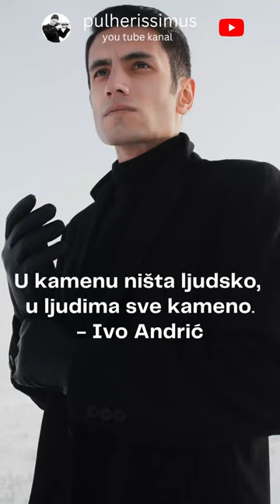Ivo Andrić - Misao dana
Poslušajte misao dana od Ive Andrića.

On je rekao a mi se dobro zamislmo nad ovim riječima:

"U kamenu ništa ljudsko,
u ljudima sve kameno."

Bog nas blagoslovio i omekšao nam srca svojom milošću!

👀 POGLEDAJTE SLIJEDEĆE PRILOGE:

"Ovo je svjedočanstvo osobe po imenu Yvonne Sklar.
Nakon što joj je pozlilo, odlazi u bolnicu. Imala je veliku upalu pluća. Morali su je staviti u komu. Za to vrijeme ona ima neobično iskustvo koje joj zauvijek mijenja život. Odlazi u raj i susreće se sa Isusom Kristom."

"Poslušajmo još jedan izvještaj o čudesnom iskustvu tokom kliničke smrti jedne žene. Susrela se sa Bogom! Bog je biće dijaloga i upravo se njoj obratio na poseban način. Pokazao joj je kuda nas sve odvedu u životu naše negativne misli i kako se to negativno odrazi na nas i naše bližnje.
Bog joj je također govorio i o oprostu koji nam vraća mir i radost."

"Ovu priču je ispričao nakon vraćanja iz kome dr. Eben Alexander. On je neurokirurg i profesor koji je predavao znanost o mozgu u Medicinskoj školi na Harvardu..."